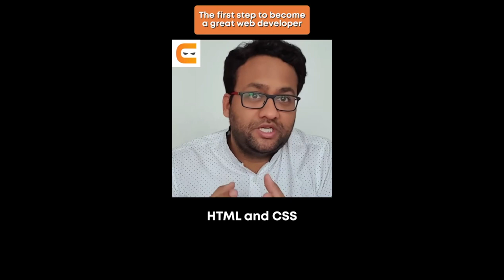Do This to Become a Great Web Developer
In this video, we will be talking about How to Become a Great Web Developer

Do This to Become a Great Web Developer |  @Coding Ninjas